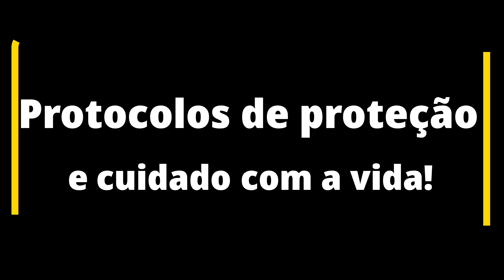Primeiro Toque Escola De Futebol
👩‍🔬❄ Protocolos de proteção e cuidado da vida!

💥Venha fazer parte da Família Primeiro Toque!
Informações com o Professor Márcio José Jost
Formado em licenciatura plena pela Ulbra
Pós graduado em Técnico Desportivo em Futsal e Futebol pela PUC
CREF 008027-G/RS